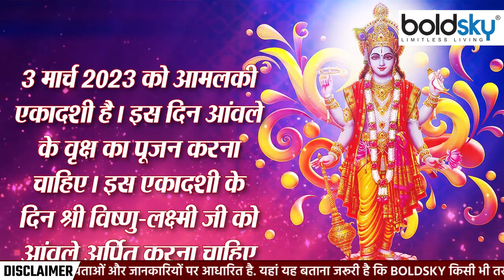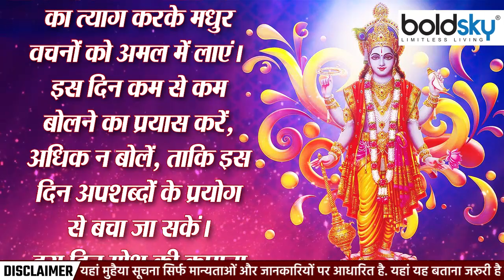Rangbhari Ekadashi 2023: रंगभरी एकादशी के दिन क्या करना चाहिए क्या नहीं | Boldsky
फाल्गुन माह के शुक्ल पक्ष की एकादशी को आमलकी एकादशी कहा जाता है और कई जगह इसे रंगभरी एकादशी के नाम से भी जाना जाता है. इस दिन भगवान विष्णु को प्रसन्न करने के लिए व्रत रखने की परंपरा है. कहते हैं कि आमलकी एकादशी यानी आंवला एकादशी का व्रत रखने वालों जातकों के सभी कष्ट दूर हो जाते हैं और हर मनोकामना पूरी होती है. इस साल आमलकी एकादशी का व्रत 3 मार्च 2023, शुक्रवार के दिन रखा जाएगा. अगर कोई इस दिन व्रत रख रहा है तो उसे पूजन के बाद व्रत कथा अवश्य पढ़नी चाहिए. चलिए आपको बताते हैं कि आमलकी एकादशी व्रत में क्या करना चाहिए क्या नहीं.

Ekadashi of Shukla Paksha of Phalgun month is called Amalaki Ekadashi and in many places it is also known as Rangbhari Ekadashi. There is a tradition of fasting on this day to please Lord Vishnu. It is said that those who fast on Amalaki Ekadashi i.e. Amla Ekadashi, all their troubles go away and every wish is fulfilled. This year the fast of Amalaki Ekadashi will be observed on Friday, March 3, 2023. If someone is observing a fast on this day, then he must read the Vrat Katha after worship. Let us tell you what should not be done during Amalaki Ekadashi fast.